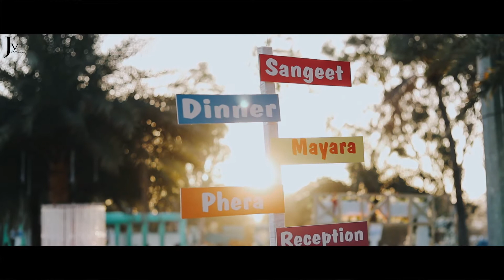Priyanshu & Shweta highlight